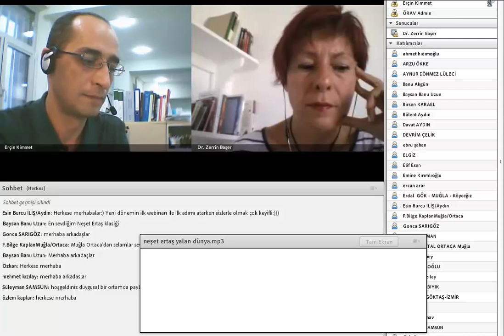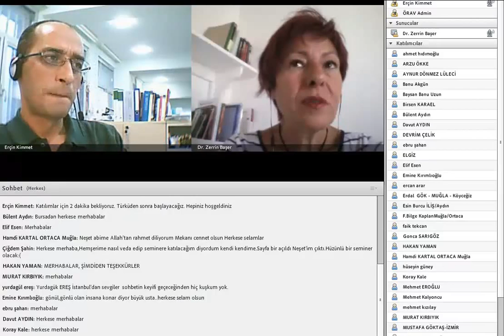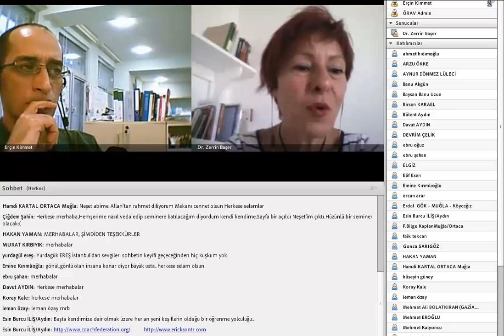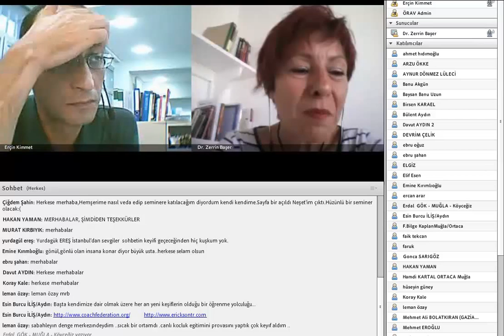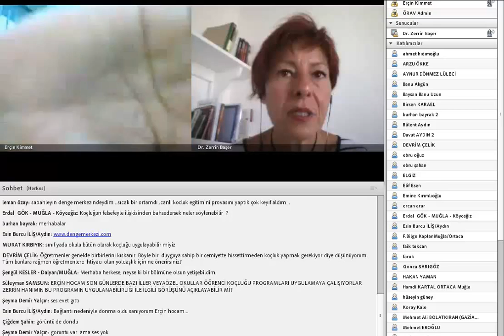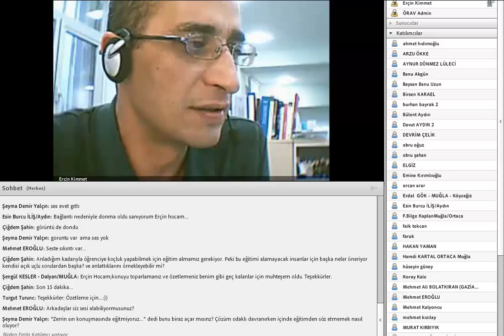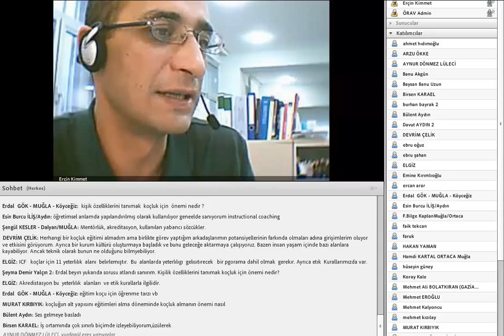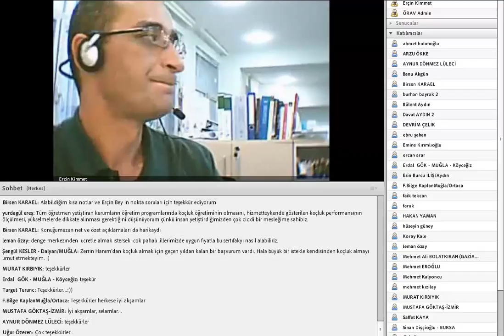20120926 e-Seminer Dr. Zerrin Başer ile Koçluk ve Koçluğun Eğitime Katkısı Üzerine Söyleşi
20120926 e-Seminer Dr. Zerrin Başer ile Koçluk ve Koçluğun Eğitime Katkısı Üzerine Söyleşi